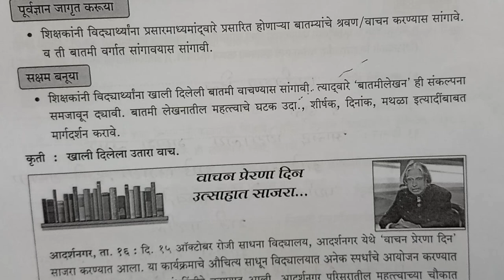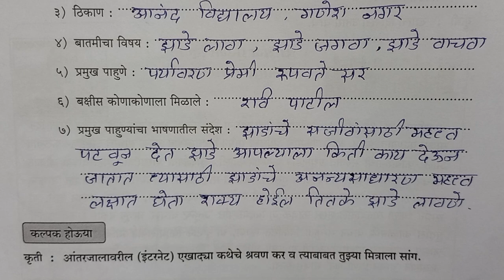8vi मराठी दिवस 13Setu abhyas karam 23-24 8viमराठी Divas 13सेतु अभ्यास||Anand#bridgecourse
8vi मराठी दिवस 13Setu abhyas karam 23-24  8viमराठी Divas 13सेतु अभ्यास||Anand#bridgecourse
पुनर्रचित सेतु अभ्यासक्रम 2023-24
#2023-24
purv Rachit Setu abhyas
purv chachini
Uttar Patrika

सामान्य विज्ञान
कृति पत्रिका 1
९वी गणित
9th Maths Bridge Course
anand toturial
setu
Setu abhyaskram
anand Tutorial
bridgecoursepretest
anand Tutorial
10vi Ganit Setu Abhyaskram divas 10, 10वी गणित सेतू अभ्यासक्रम दिवस 10
पूर्व चाचणी
इयत्ता ७वी
*पूर्व चाचणी*
*इयत्ता सातवी*